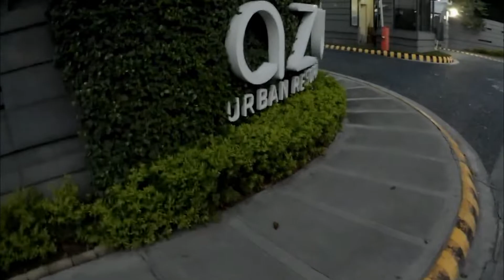Burrito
My adventures on 2 wheels.

Walang ensayo...kumalas...dinaan sa kain!